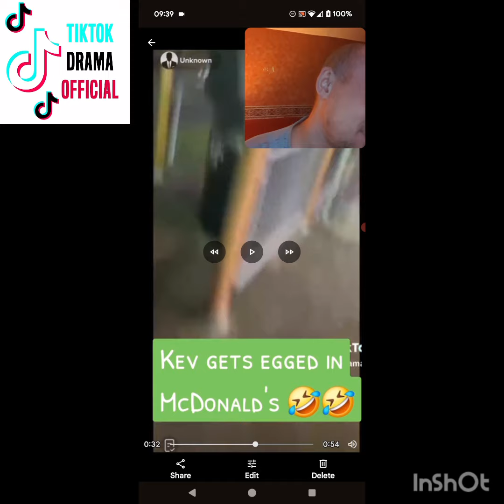another favourite of mine involving MrUKTikTokofficial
it was hilarious